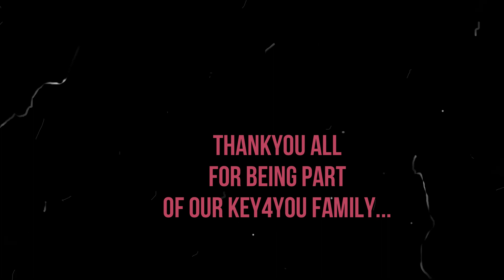Employee of the Month in sales and digital marketing department (Key4You)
Gladly announcing this month's Superstars(EMPLOYEE OF THE MONTH IN BOTH DEPARTMENTS) and the team selected as best team of the month (Rajiv Sir's team).
Heartily congratulations for the achievement to complete Key 4 You family...
May we grow like this together and celebrate along the way our happiness together.
TEAM
KEY 4 YOU